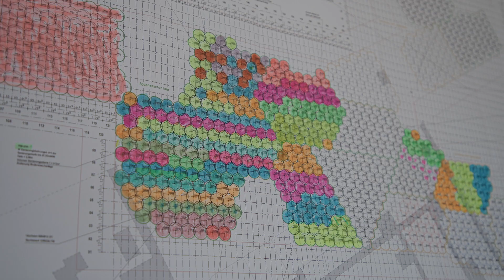BAUER Resources GmbH – Bodensanierung auf Berliner Flughafengelände